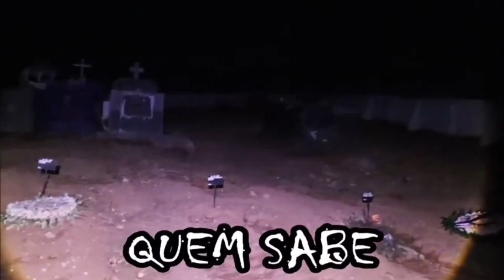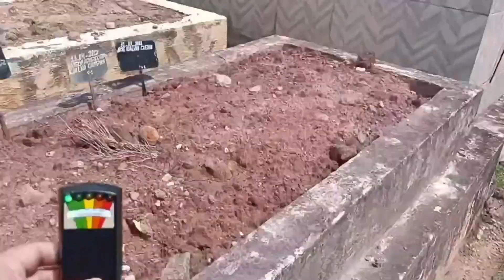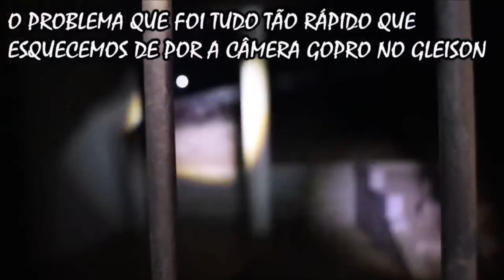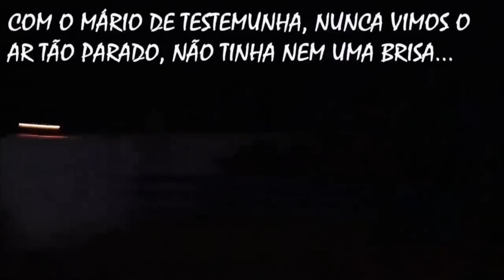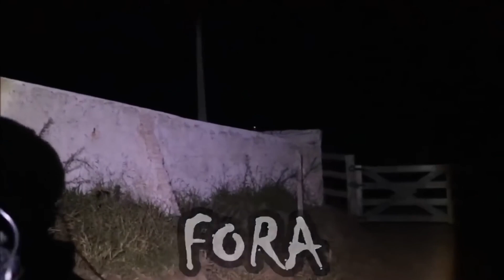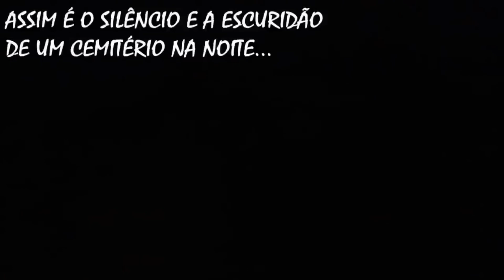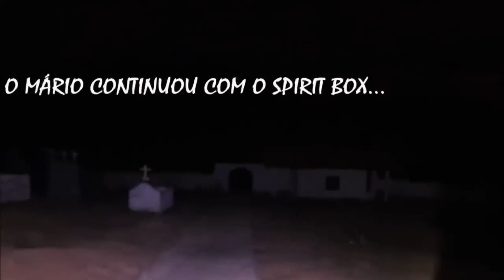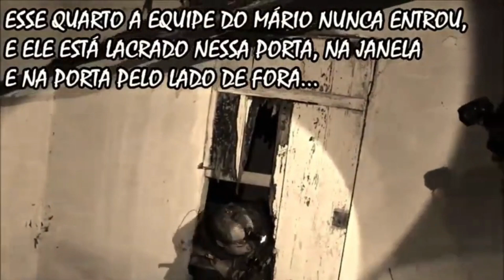ANTIGO CEMITÉRIO RELATOS E HISTÓRIAS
Canal Parceiros